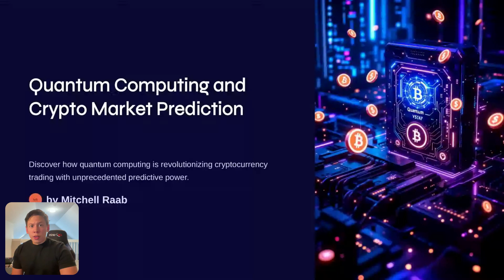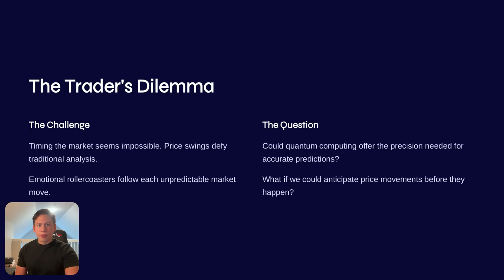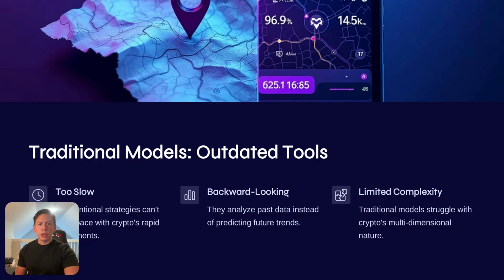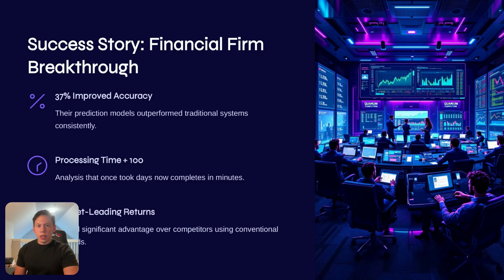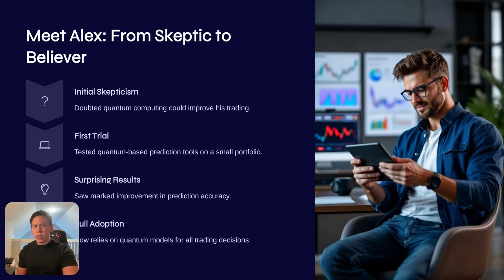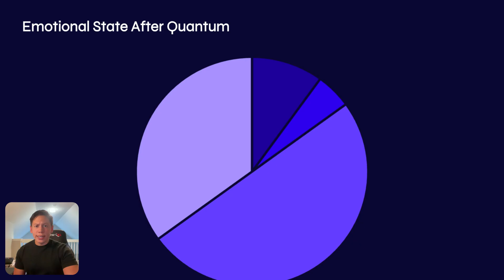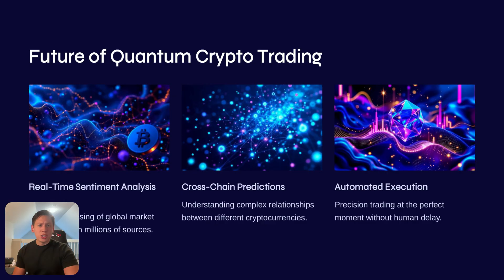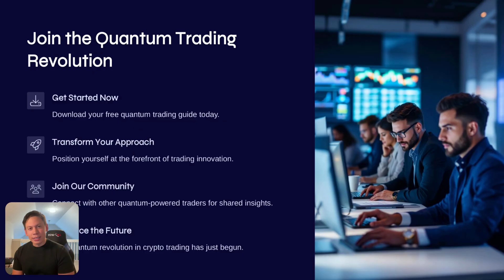The Future of Crypto Trading Starts with This Shift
Welcome to Quantum Crypto HQ — where chaos ends and clarity begins.
If you're exhausted from trying to time unpredictable crypto swings, you're not alone. This episode dives deep into how quantum computing is transforming crypto trading — offering real traders an emotional edge, better predictions, and peace of mind.
Traditional strategies are failing fast in today’s hyper-volatile markets. But with quantum-powered models, you can process market data in ways classical tools simply can’t match — gaining confidence, precision, and profit.
💡 Real stories. Real breakthroughs. Real results.